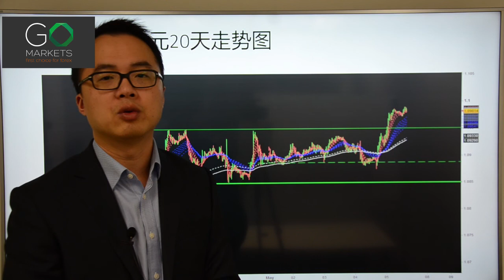Go Markets 2017年 每日财经点评 5月5日 周五 (矿产迎来暴风雪，寒冬更要温暖自己)